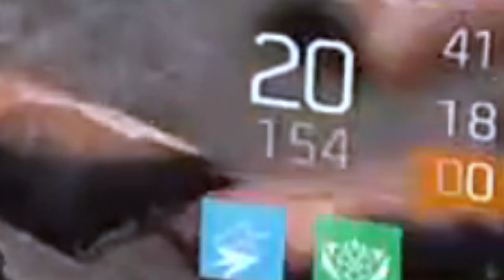Trying The Division 2 in 2024